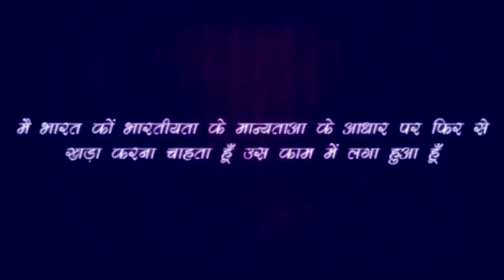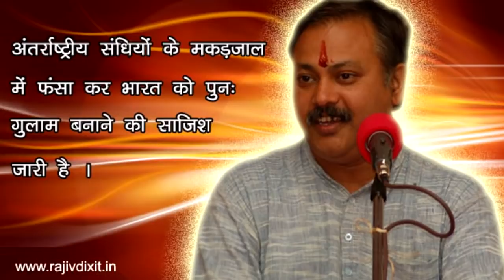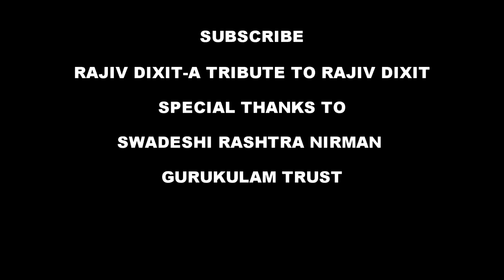Rajiv Dixit- वीर्य का वेग रोकना कितना सही कितना गलत